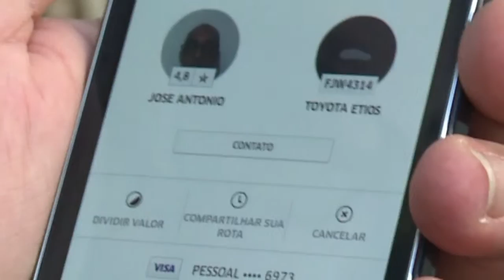Uber sem motorista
O serviço americano de transporte privado Uber anunciou nesta quinta-feira a aquisição da empresa Otto, especializada em tecnologias de condução autônoma, para continuar avançando no desenvolvimento de automóveis sem motorista.